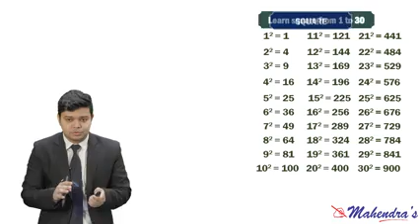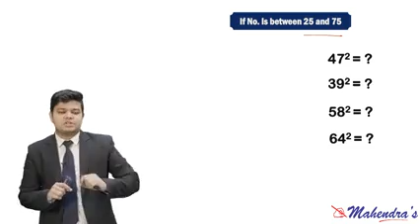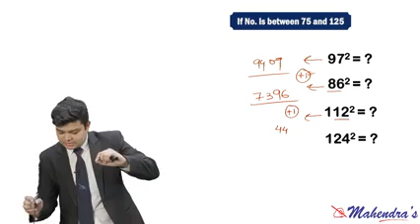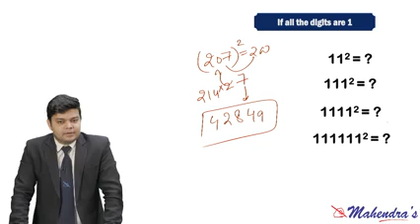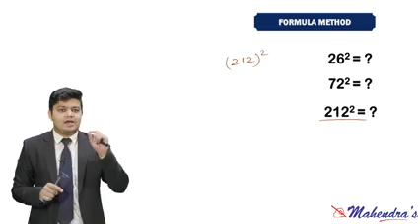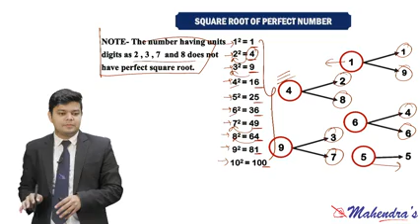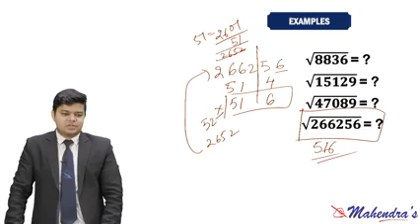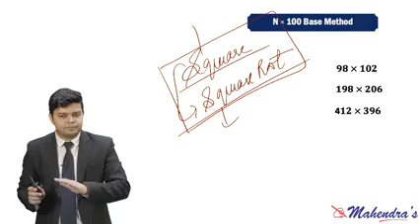Squre &Squre Root L-2